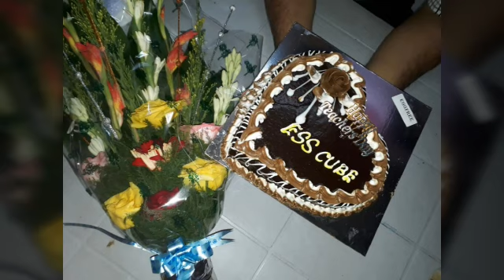ESSCUBEs Classes : Learning with fun